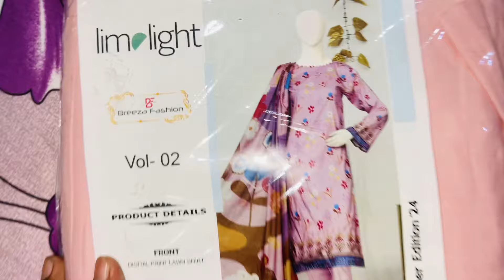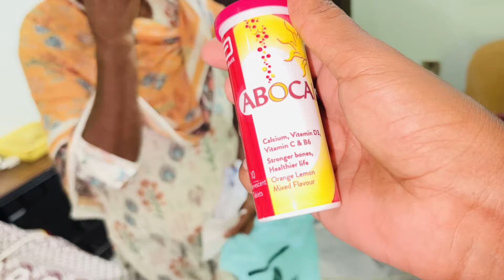Sister Ny New Clothing Business Start Kr Deya💯😱 Ap Bhi Un Say Kam Karwa Skty👌❣️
my sister started new clothing business.